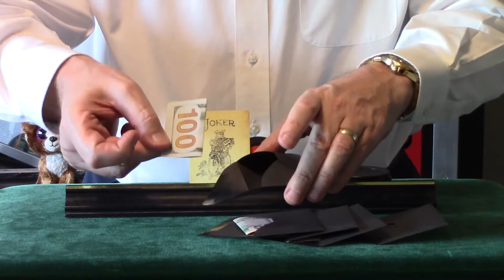Speed Demo of Bank Night Gone Wrong Deluxe by Tony Lackner Performed by Andy Martin